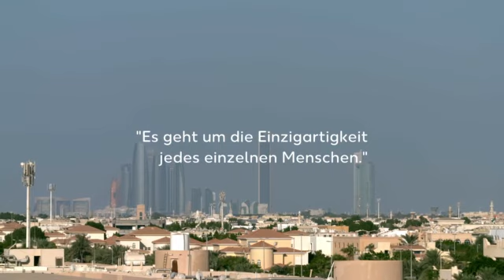We Embrace Diversity: Asma Almani – Being female is being diverse (German version)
“Als algerische Frau und Muslima mit einem Ingenieursberuf stehe ich automatisch für Vielfalt“, sagt Asma Almani, Project Controller bei Wintershall Dea in Abu Dhabi. Als junge Uni-Absolventin war sie die erste Frau, die nach dem Bürgerkrieg auf Algeriens Gasfelder zurückkehrte. Sie weiß aus eigener Erfahrung, wie es sich anfühlt, wenn man sich als Frau seine Rolle erobern muss. In diesem Video erzählt sie, was Diversity für sie persönlich bedeutet.